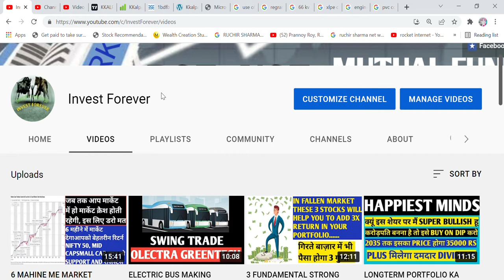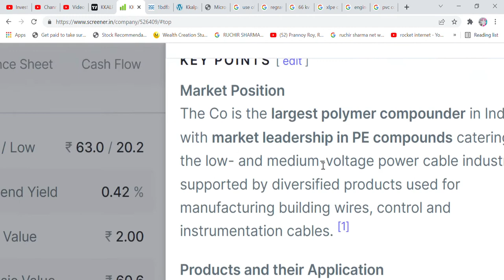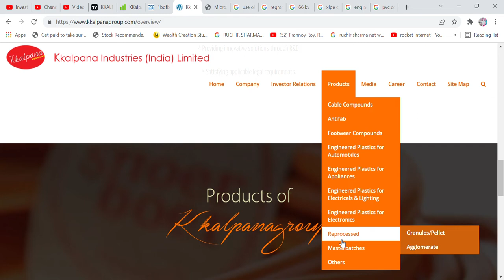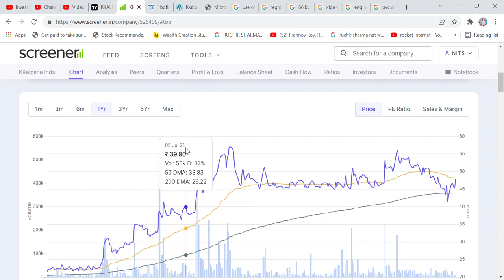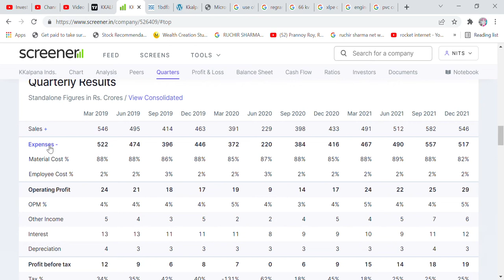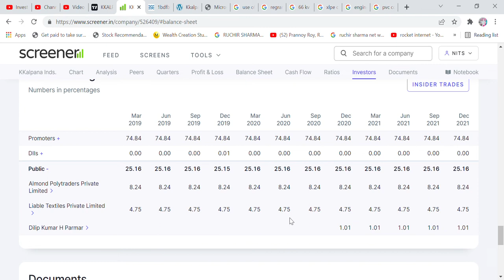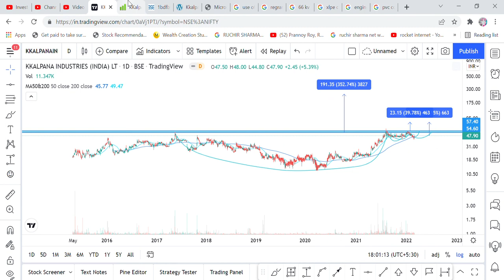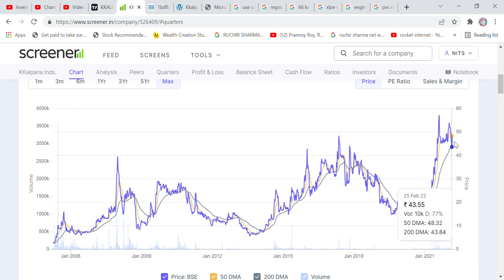MICROCAP SHARE (PRICE 47.9 RS), KKALPANA INDUSTRIES STOCK ANALYSIS, PVC, FOOTWEAR, PACKAGING, CABLES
Hi Friends,